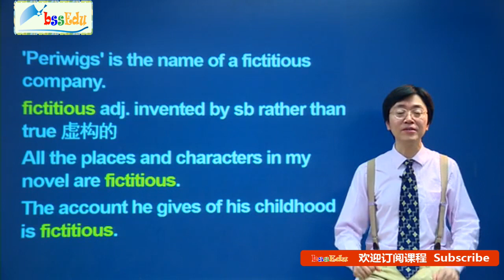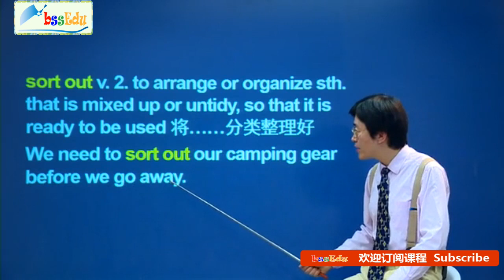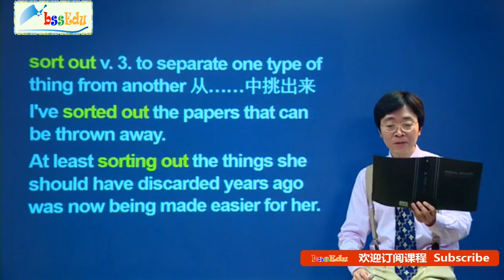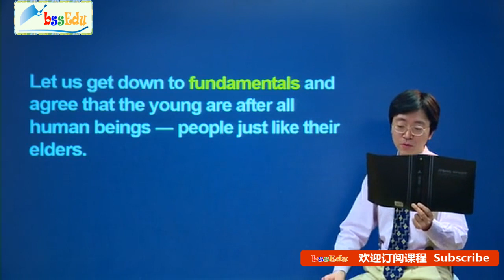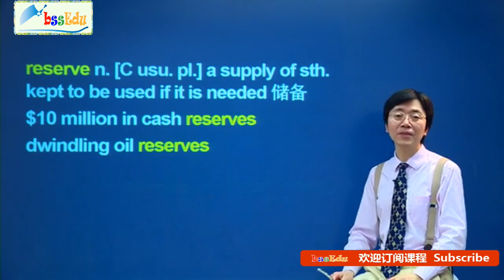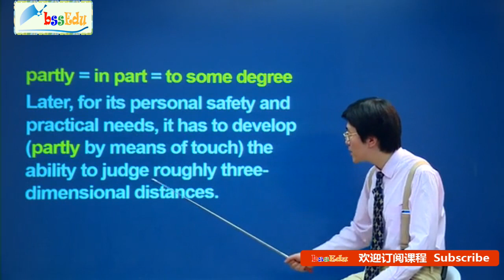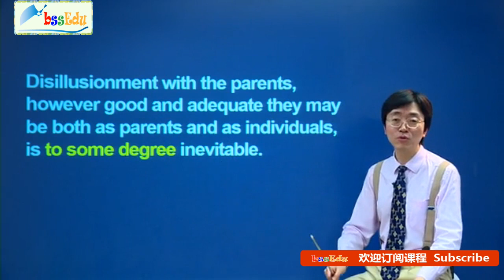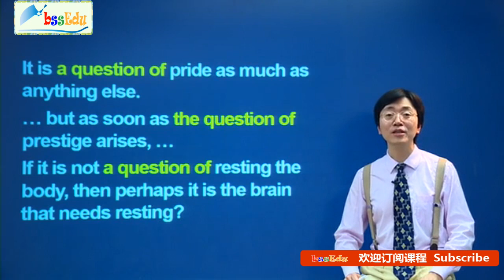新概念英语第四册【新版 完整版】- 第48课 课文讲解3